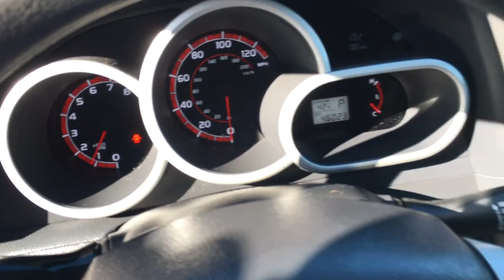2013 Certified Toyota Matrix L - Price Toyota